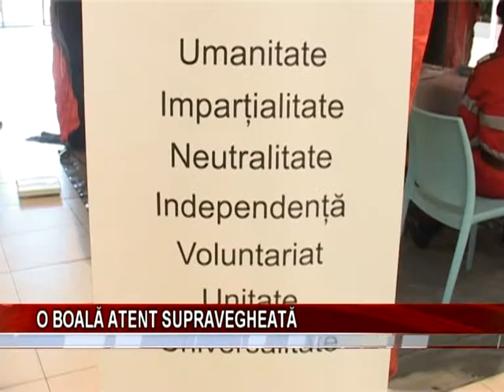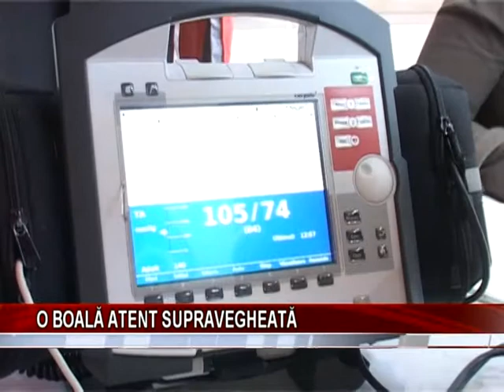O BOALĂ ATENT SUPRAVEGHEATĂ